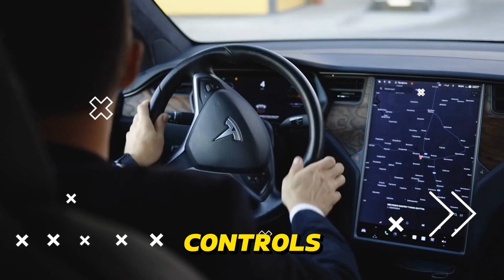Elon Musk Went Public with INSANE NEW Tesla Cybercab!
Discover Tesla's latest innovation in our newest video! Get the inside scoop on the Tesla Cyber Cab, Tesla's bold leap into autonomous transportation. From the visionary Elon Musk, this futuristic vehicle is designed for Tesla's ride-hailing service, eliminating traditional controls for a streamlined passenger experience. We'll dive into the Tesla Model Y 2024 updates, the evolution of Tesla AI, and the advancements of the Tesla Robotaxi and Cybertruck. Learn about the Texas Gigafactory's role in producing the Cyber Cab and how it sets new standards for autonomous vehicles.